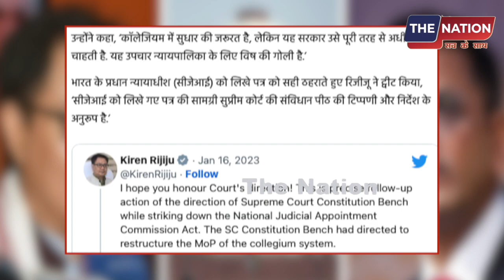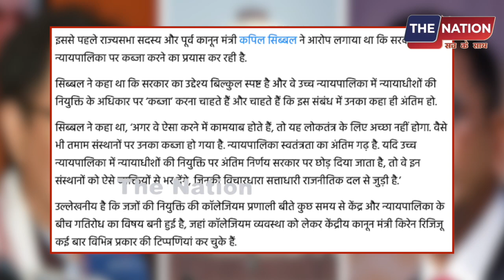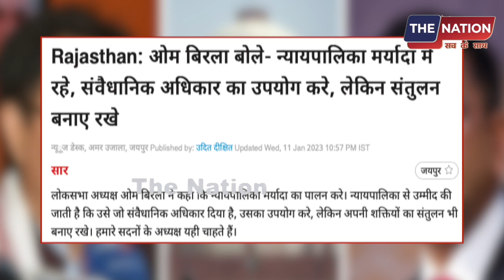CJI की आखरी चेतावनी भी रास नहीं आई, टकराव महंगा पड़ेगा! PM Modi | Godi Media